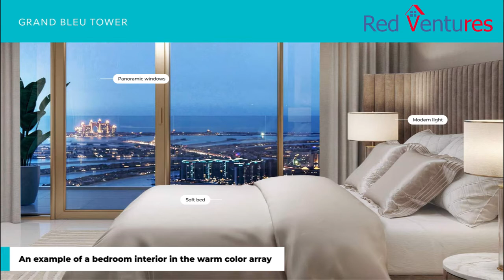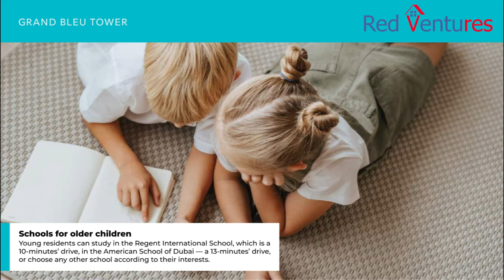PRIVATE BEACH LIVING At Grand Bleu Tower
Grand Bleu Tower
Emaar Beachfront
The Palm Jumeirah
Dubai